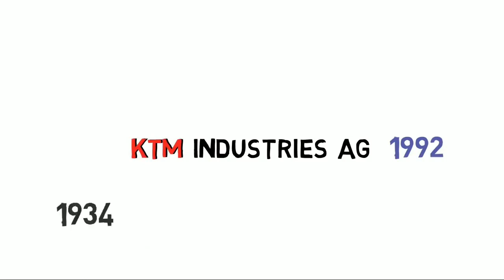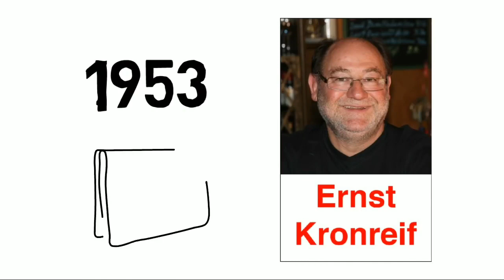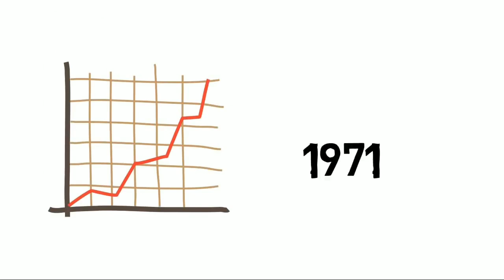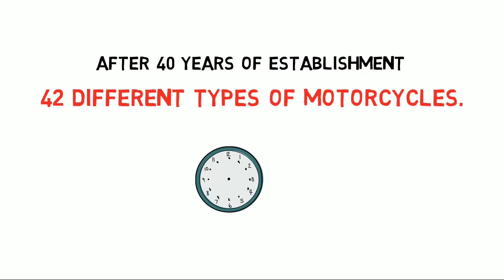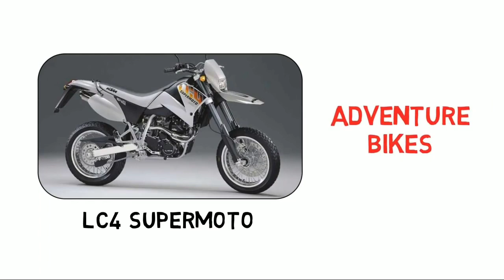kTm Success Story | Bajaj auto | duke200 | Jaipurvlogs